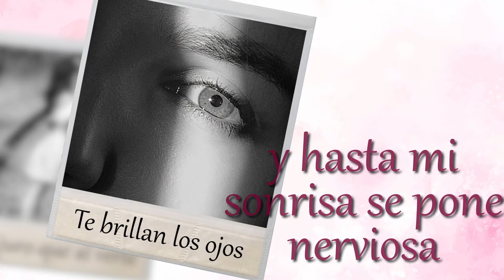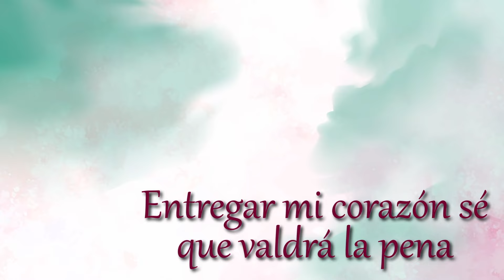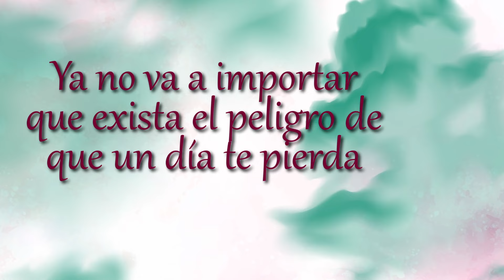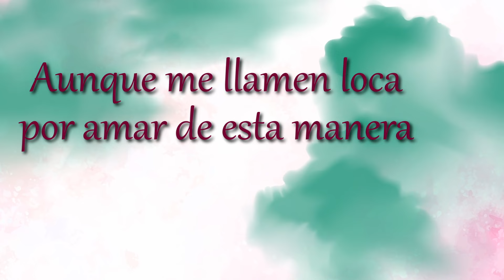Fátima Campo, Neto Bernal - Voy A Apostarlo Todo (LETRA)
Music video by Fátima Campo, Neto Bernal performing Voy A Apostarlo Todo (LETRA).